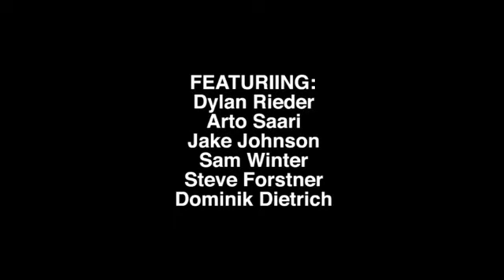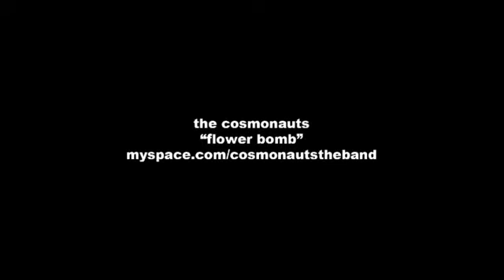Dominik Dietrich & Steve Forstner - Gravis 2011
Dominik, Steve y la crisis...

 Hey, seguro que ya habeis oido que Gravis cierra sus puertas al mercado del skateboarding...

 Aqui te dejamos el último video del 2011, al final te todo habrá algo bueno para nuestros mejores desempleados hobos, Dom y Steve